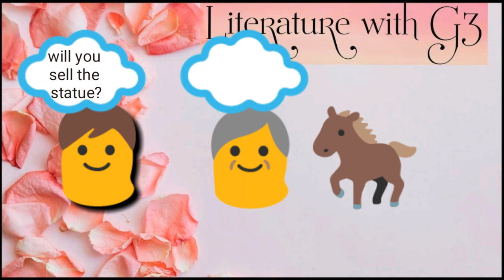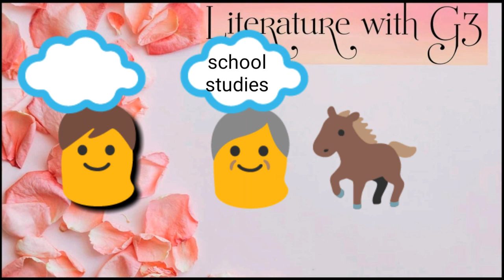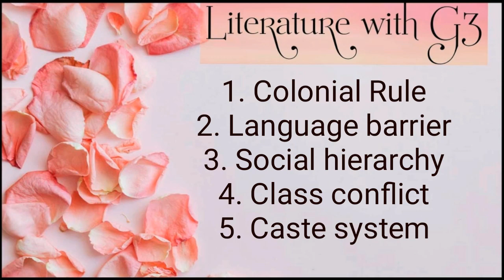A horse and two goats R. K. Narayan | Tamil | English literature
This video is my attempt explain the story in Tamil. It is part of beautiful collection. The story is prescribed in ICSE and M.A. English program.